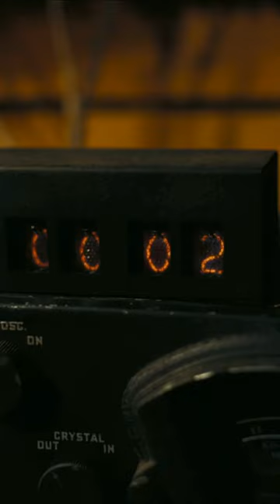🏌‍♂️⛳️💥💣Dropping Bombs on the Golf Course